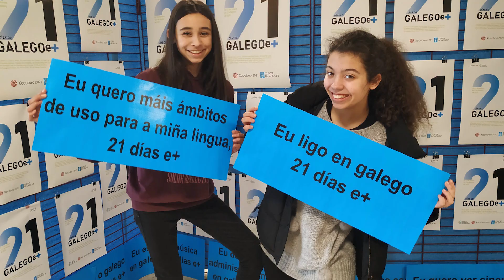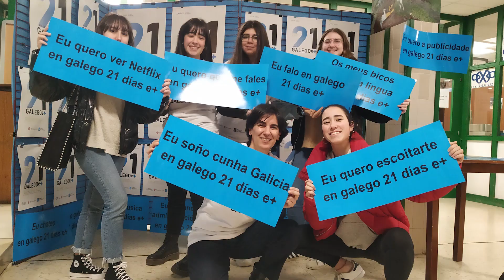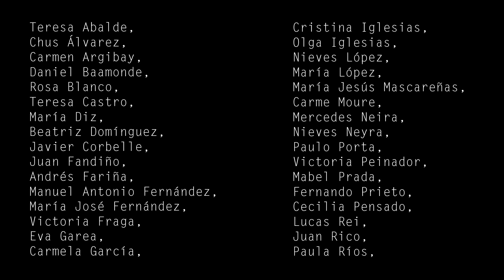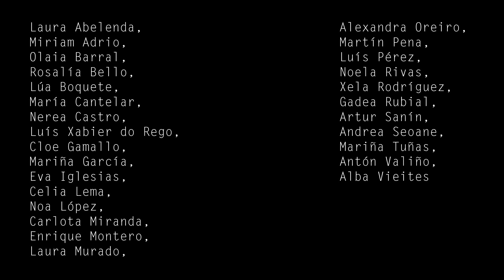IES Xelmírez I (vídeo-resumo da súa participación)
21diascogalegoemais Vídeo realizado pola comunidade educativa do IES Arcebispo Xelmírez I de Santiago de Compostela para o programa 21 Días co Galego e + da Secretaría Xeral de Política Lingüística da Xunta de Galicia.